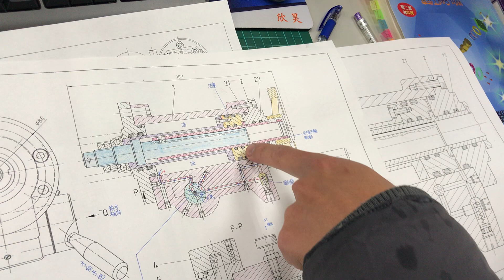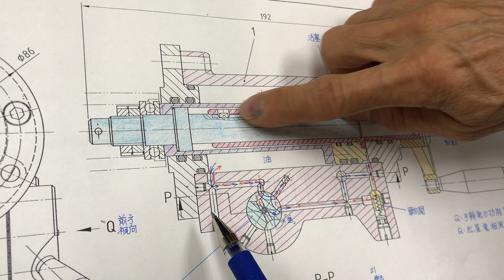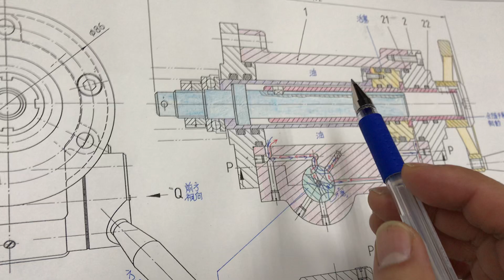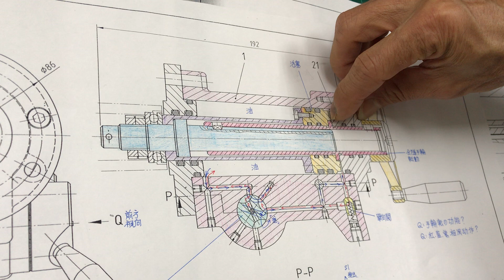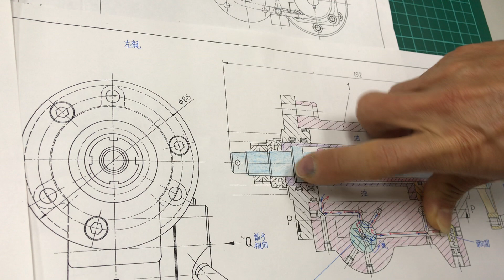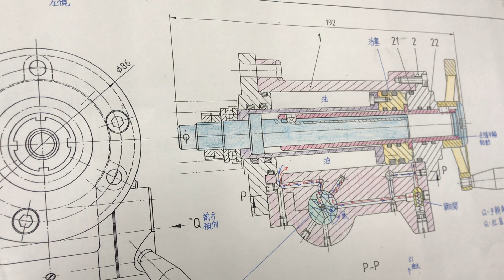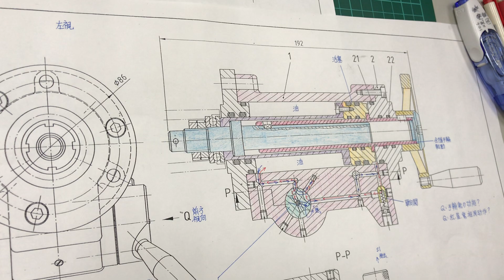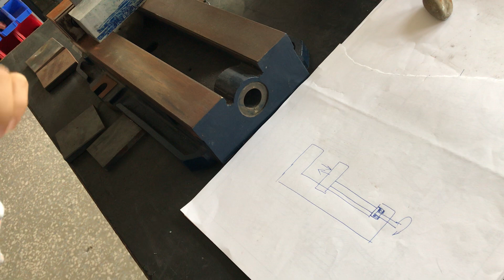【Power許|2D乙】第19講|Part.2/3|20800-990207|儀器畫|Instruments Drawing|機械製圖|Power許的50堂課|@ClarkHuang|2018年錄製